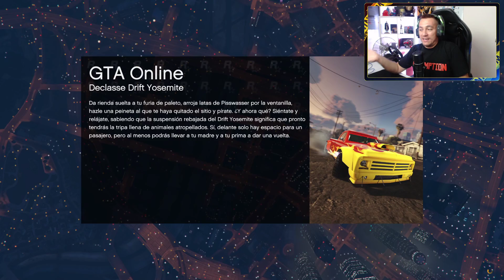TEST DE VELOCIDAD **LAMPADATI TIGON VS DEVESTE EIGHT** GTA V SUMMER SPECIAL DLC | Stratus